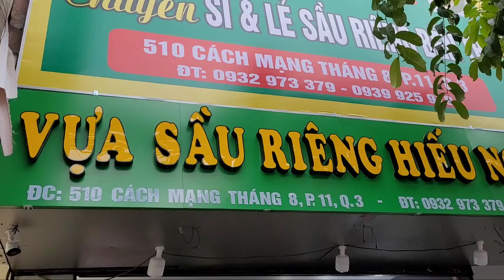Vợ Thanh Vất Vả Khi Bé Tiên Nghỉ, Phải Nhờ Em Gái Mua Sầu Riêng Trợ Giúp.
- Địa chỉ bán: 510 CMT8 P.11 Q.3
- Giờ bán: Sáng 9h - 22h hằng ngày
- Điện Thoại: 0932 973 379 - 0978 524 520
- Giá: 90k - 120/kg